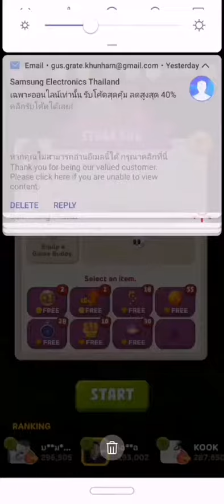506stage. line bubble2 @Thailand by เอื้อ